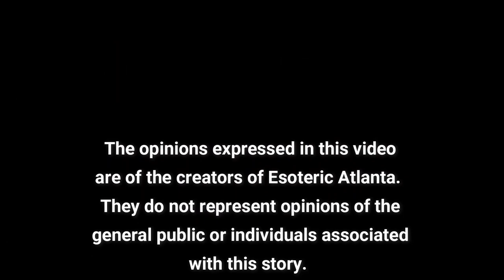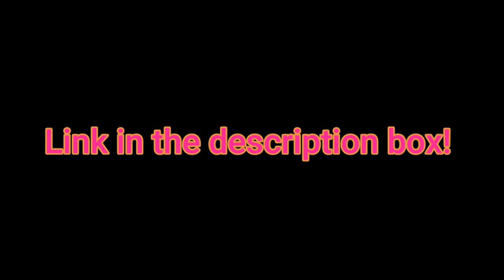Current Events with Catherine, Teymara, and Stephanie!